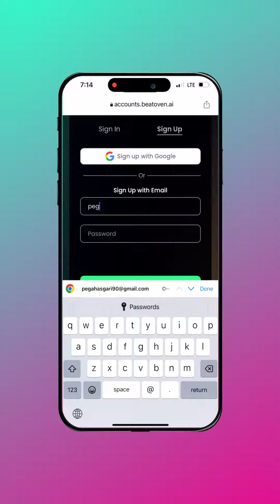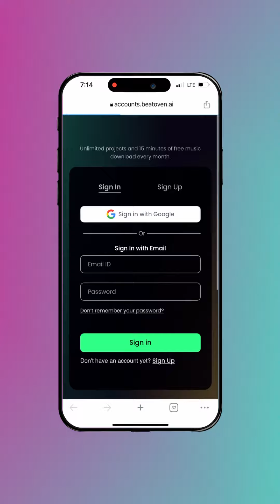مشکل کپی رایت موزیک حل شد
حذف کردن موزیک به خاطر کپی رایت ،یکی از مشکلاتیه که خیلی اذیت میکنه کسایی رو که تولید محتوا میکنن
این ویدئو برای رفع همین مشکله
 آموزش های بیشتر من رو توی اینستاگرام دنبال کنید